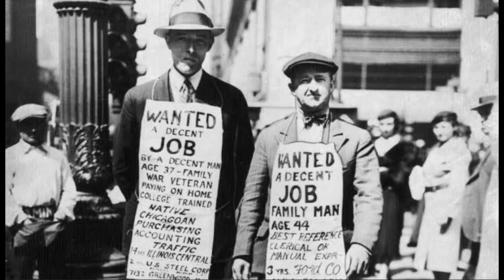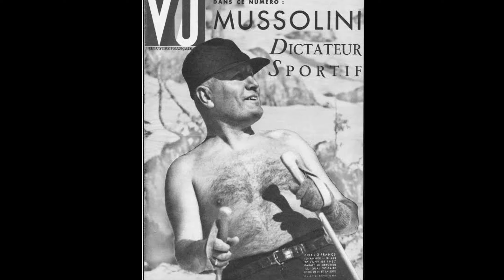Diktatörlerin Ortak Özellikleri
Hiç düşündün mü Mussolini nasıl iktidara geldi? Hitler neden Yahudileri hedef gösterdi? Ve Mao milyonlarca insanın neden katletti? Daha birçok diktatör hakkında soracağımız çok fazla soru var değil mi? Ama biz en genel haliyle neden bu yollara başvurdular diyelim ve bunu cevaplamaya çalışalım. İdeolojileri, inançları, etnik kökenleri ne olursa olsun hepsinin kullandığı ortak yöntemler bulunmaktaydı. Her şeyden önce bir diktatörün kendisini gösterebilmesi için büyük bir kaos ortamına ihtiyacı vardır. Diktatörler genellikle büyük sosyal sorunların yaşandığı ekonomik ve siyasi krizin en üst düzeyde yaşandığı dönemlerde ortaya çıkarlar. Örneğin 1929 yılında yaşanan ekonomik kriz Avrupa'da Hitler, Mussolini ve Salazar gibi diktatörlerin doğmasına sebep olmuştur...